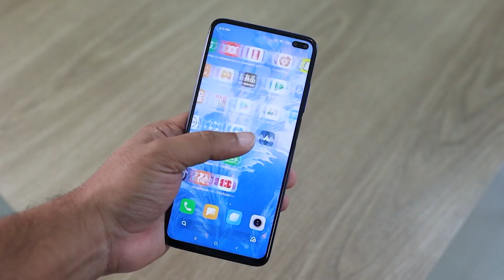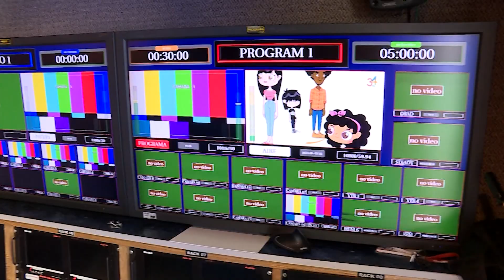Luz Adriana Latorre, nueva gerente de Telepacífico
Por decisión unánime en la junta directora de Telepacífico Luz Adriana Latorre es la nueva gerente del canal regional; llegara a este cargo priorizando la audiencia y trabajando en la modernización tecnológica